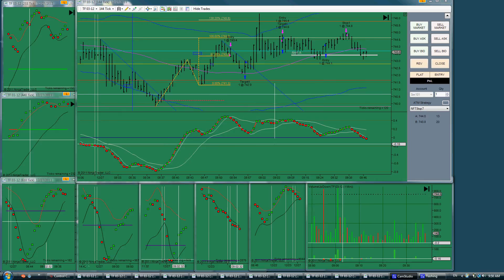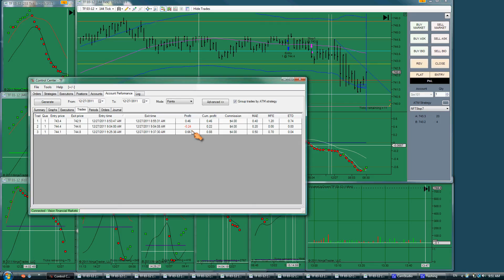+ 1 TF Dec 27 2011.avi